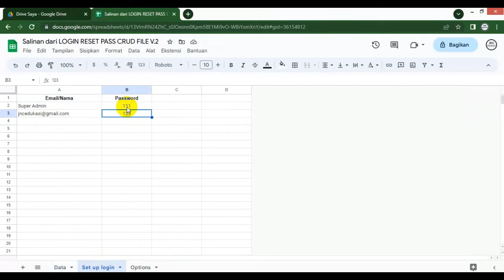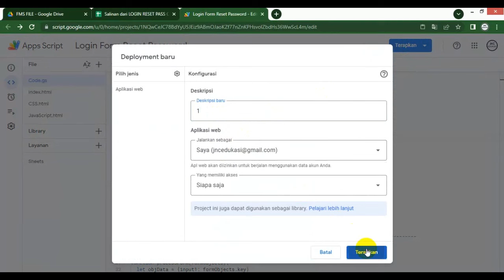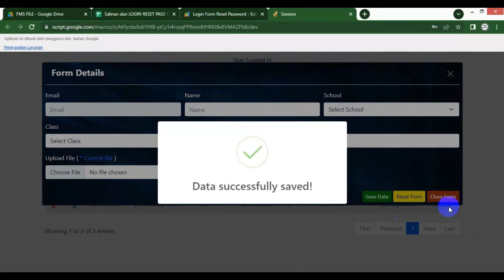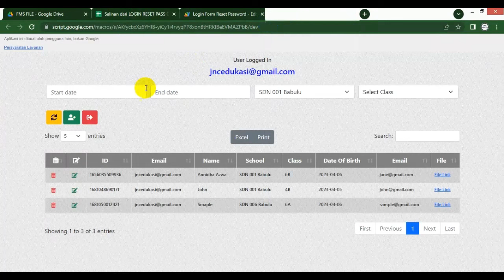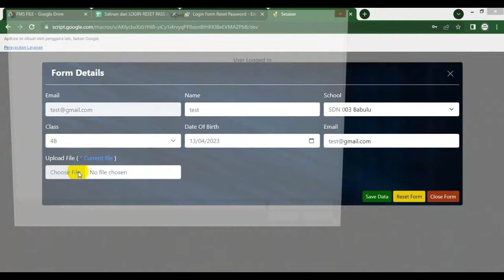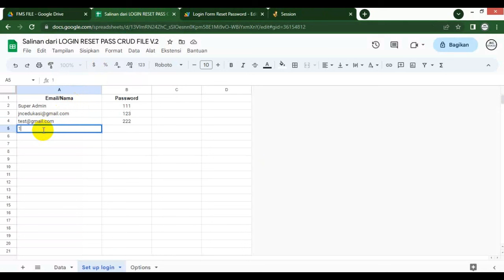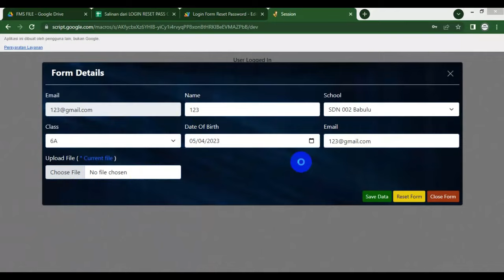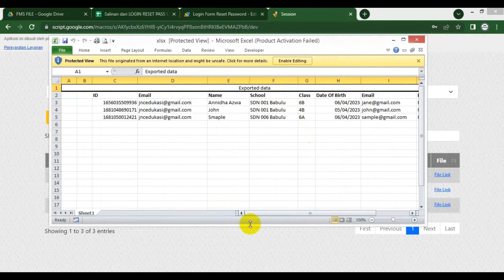WEB APP Google Sheets | Login CRUD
Consulthink Programmer : Apps Script - Login Form V.7x